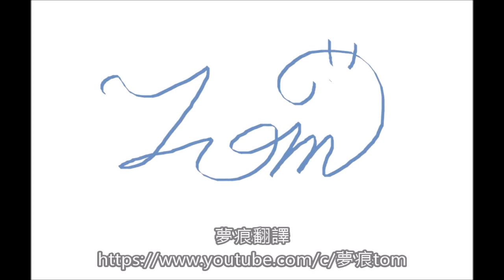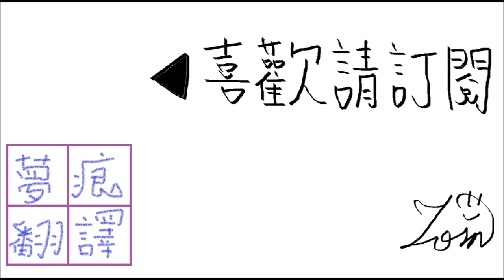異端兒轉生 1-10 我知道了 再見02(下)